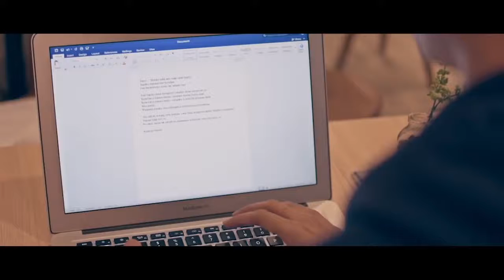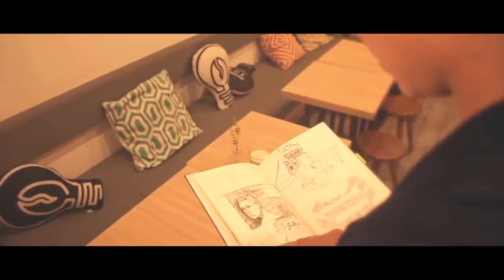SUNYI - Short Movie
SUNYI (SILENCE)

"Aku terlalu takut untuk mengenalnya, kesunyian ini sudah menjadi bagian dari diriku."

Fajar tidak mengerti mengapa dirinya tenggelam dalam indahnya kesunyian, namun ia sadar bahwa dirinya tidak dapat seperti ini terus menerus. Sampai suatu saat seorang gadis yang ia temui berhasil memacu dirinya keluar dari zona nyamanya.

Directed by : Raka Pradana Virzi
Story by : Raka Pradana Virzi - Kentnathan Kusuma

Produced @2017

Kritik dan saran terbuka untuk semua :)